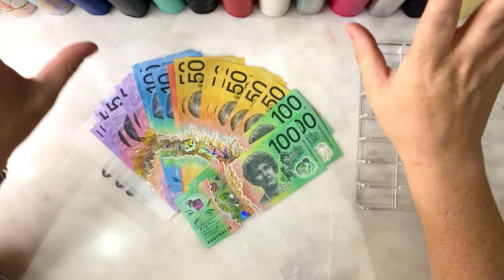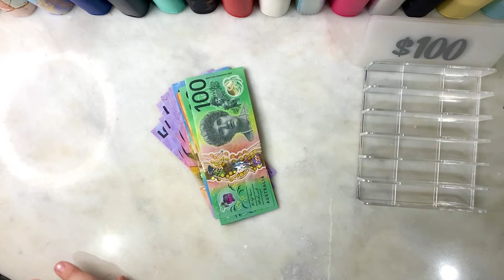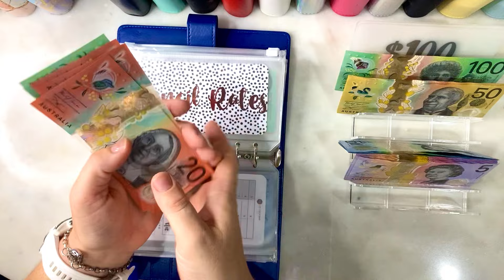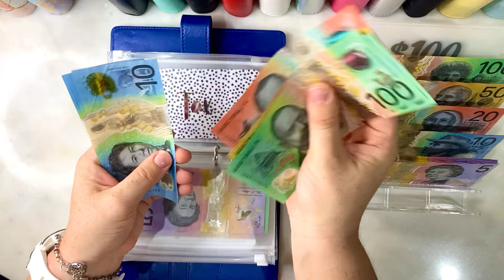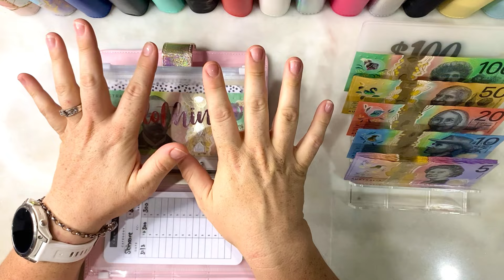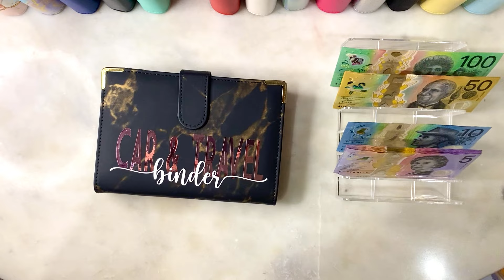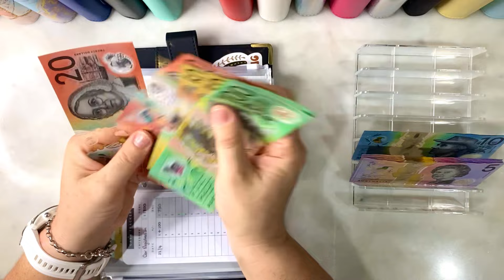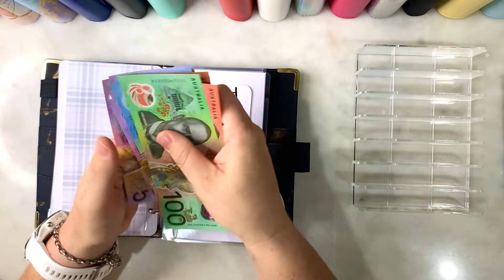April 2024 | $2450 | Week 2/3 | Cash Envelope and Sinking Fund Stuffing | Joint Pay Week | Mum of 2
I am a wife and Mum to 2 beautiful kids and a Labrador named Buddy 💜 I budget for the Family, Travel, Challenges and SECURITY!

SHARE THE LOVE – let’s Cash Stuff Together

Trackers - Carocash
Savings Challenges - Carocash, Just roll it in glitter, mums with a budget, Boss Girl Budgeting
Prop Money - joyninja, Carocash, the art of budgeting
Dashboards and Kids Future envelopes - Budget Down Under

Using beautiful Australian Currency, come and save with me and my family and let’s smash some goals.

$10000 Emergency Fund. 6 Months Ahead. Family Holiday to Japan or USA. Buying some fun toys along the way, most importantly Security for our future.

❤️ I love this community, and if anyone wants to say hello with a postcard or letter I would love to hear from you. :) Also I am open to any products for review or happy mail.

Happy Mail, Letters and Product Reviews 💜
Sippy Downs
Qld, 4556
Australia